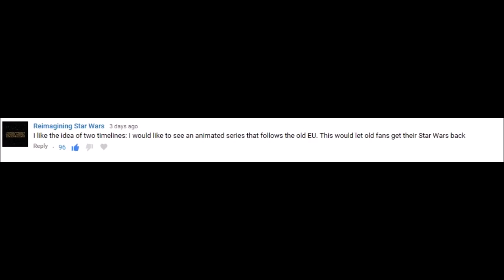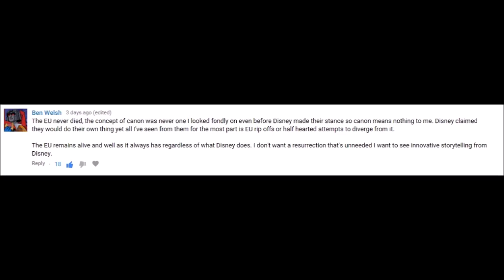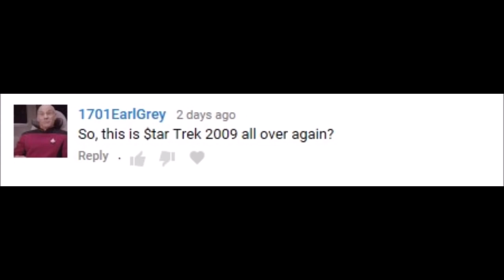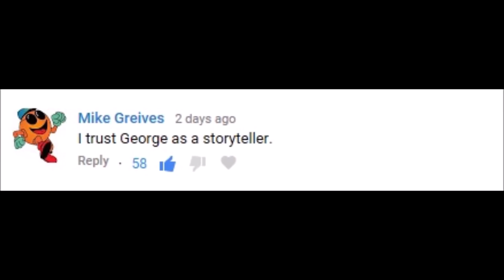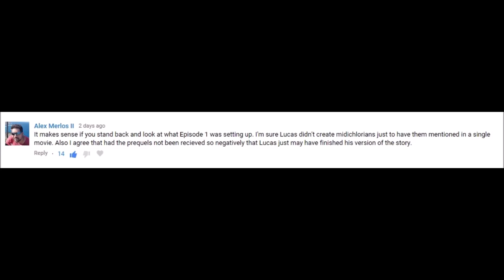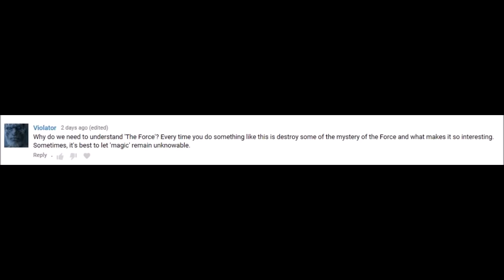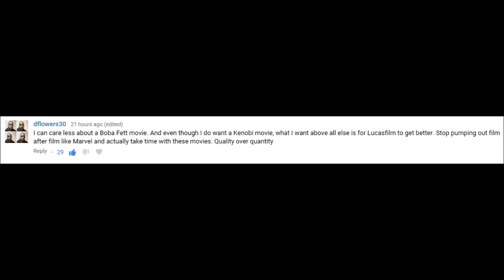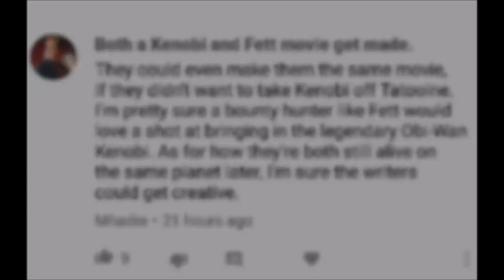The Expanded Universe and Lucas's Sequel Trilogy: Let's Talk Some Star Wars (006)